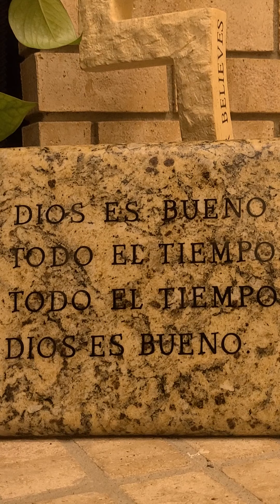Buenas noches te dé DIOS.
- St. Leo the Great Parish, 2131 Lauder Rd., Houston, Tx 77039  located.
- We still have to pay our bills and expenses, so your weekly donation is especially important. We humbly ask for your continued financial support in these difficult times.
- 2) Mail in your donation to the Church: St. Leo the Great Parish, 2131 Lauder Rd., Houston, Tx 77039. or
- 3) Bring your donation to the Parish Office: it is open Monday to Friday, from 9am to 6pm.
Thanks for your generosity. May God continue to bless you
Les pedimos humildemente que sean generosos en su ofrenda monetaria en estos momentos difíciles que estamos viviendo. Necesitamos su apoyo para poder cubrir los gastos de la parroquia. Puede donar fácilmente online, electrónicamente. Es una manera segura.
Puede hacerlo usando la tarjeta de crédito o debito:
- C) vaya a la aplicación de MyParishapp y luego haga clic en el botón que dice “Giving”
O también
- Mande su donación por correo a la Iglesia: 2131 Lauder Rd, Houston, Tx 77039
O también
- Traiga su donación en persona a la Oficina Parroquial: esta abierta de lunes a viernes de 9am a 6pm.
Gracias por su generosidad. Que Dios los siga bendiciendo